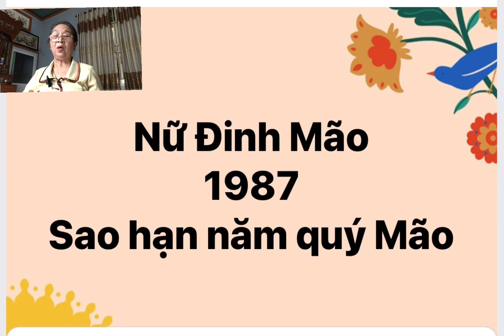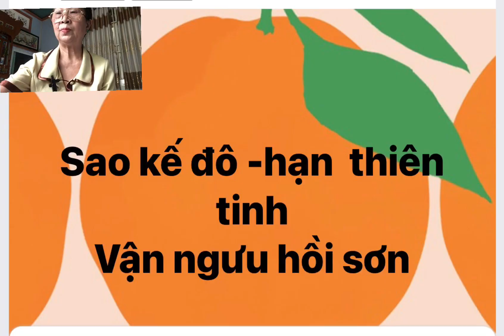Nữ Đinh Mão và sao nạn nằm 2023